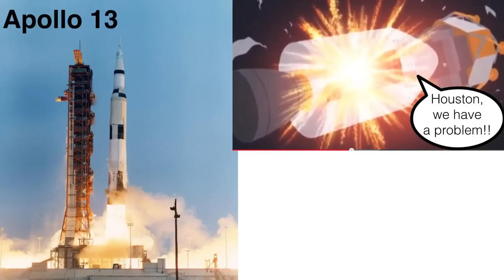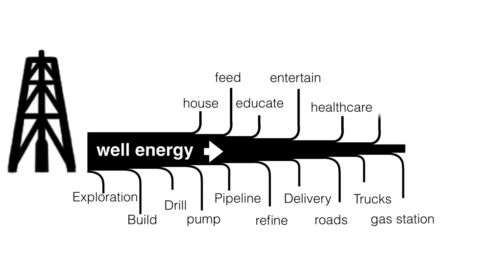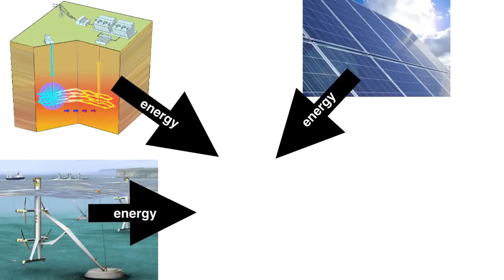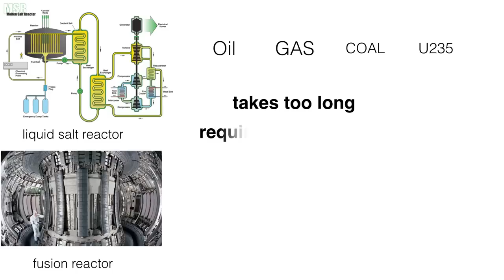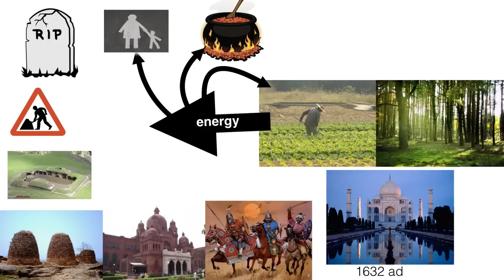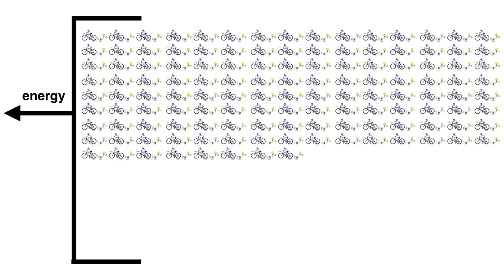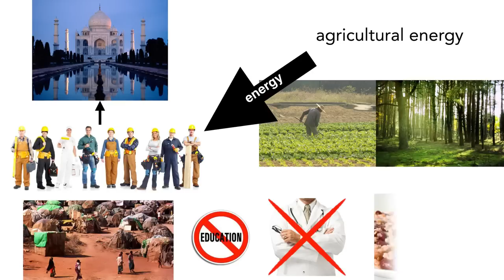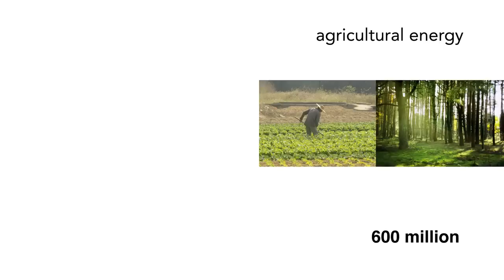Perdere i nostri schiavi energetici - Jack Alpert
Probabilmente questa analisi è un po' troppo 'pessimista', in quanto sembra ormai certo che le rinnovabili siano perfettamente in grado di fornire energia netta - seppur in quantità estremamente limitate rispetto ai fossili - e le tecniche di agricoltura naturale ed auto-rigenerative come la Permac(o-u)tura sono in grado di sfamare una popolazione maggiore dei 600 milioni di unità. Il problema con le energie da "nuove tecnologie", invece, sembra essere più complicato. Non solo potrebbero non essere sviluppate prima del declino finale dei fossili, ma potrebbero non essere degli apporti di energia netta in assoluto (EROEI minore o uguale a 1:1).

In ogni caso, questa lettura è un buon riassunto delle sfide che l'umanità ha di fronte. Mancano anche i cambiamenti climatici, la perdita di biodiversità e resilienza, il degrado e la perdita di suoli fertili, dell'acqua... ma in 10 minuti non si può parlare di tutto.

Buona visione.